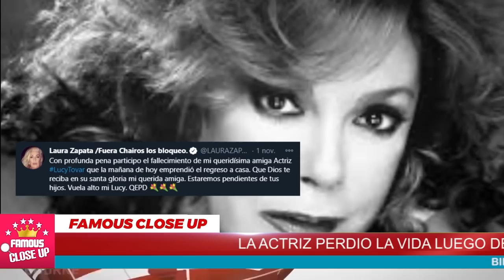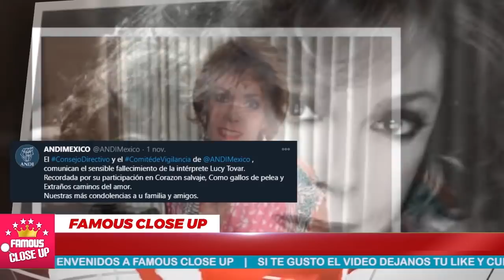😭🖤 𝗧𝗥𝗹𝗦𝗧𝗘 𝗣𝗘𝗥𝗗𝗜𝗗𝗔 para el 𝗠𝗨𝗡𝗗𝗢 𝗱𝗲𝗹 𝗘𝗦𝗣𝗘𝗖𝗧𝗔𝗖𝗨𝗟𝗢 🖤😢 𝗙𝗔𝗠𝗢𝗦𝗔 actriz 𝗣𝗜𝗘𝗥𝗗𝗘 𝗹𝗮 𝗩𝗜𝗗𝗔